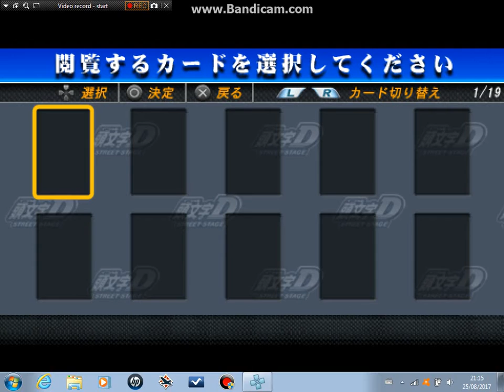Initial D Street Stage Story Mode Vs. Kenji